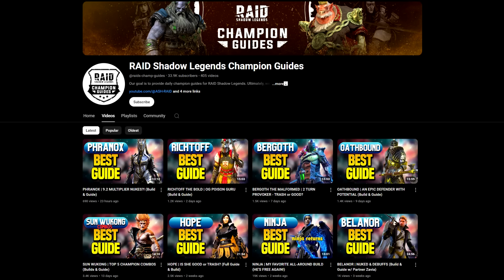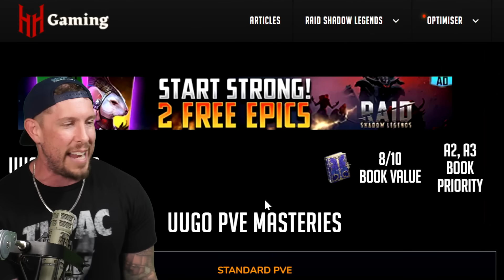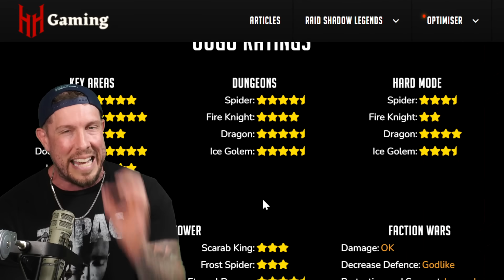ULTIMATE "WHO TO 6 STAR NEXT" GUIDE (IT'S EASY)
RAID Shadow Legends | Who to 6 Star Next?!

Today in RAID Shadow Legends we'll discuss the age old question: Who Should You 6 Star Next?!